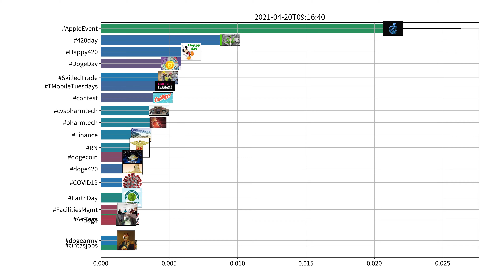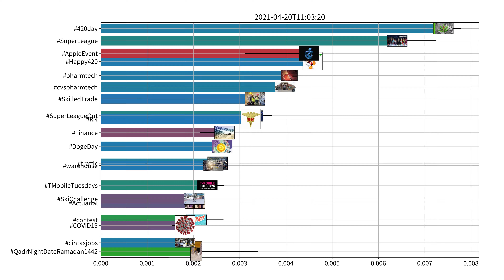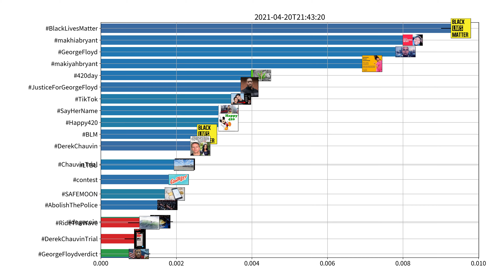Trending hashtags on Twitter, US, 04-20-2021